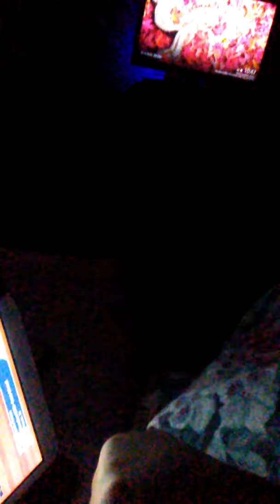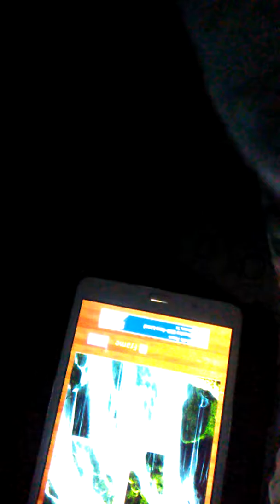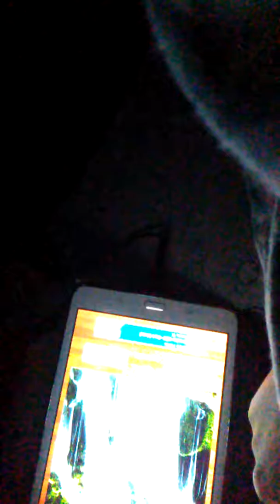Keeping it open and true